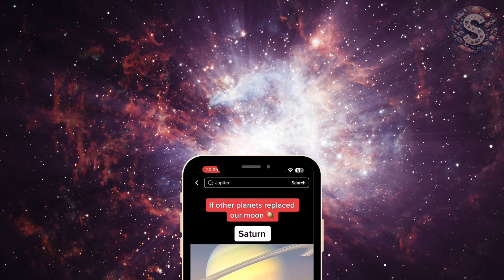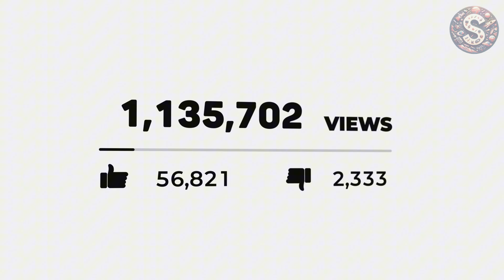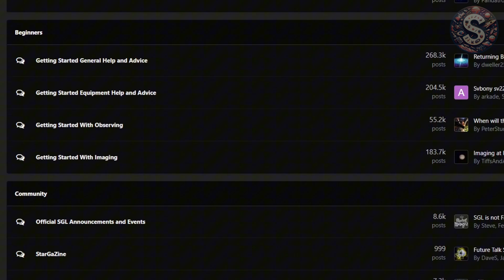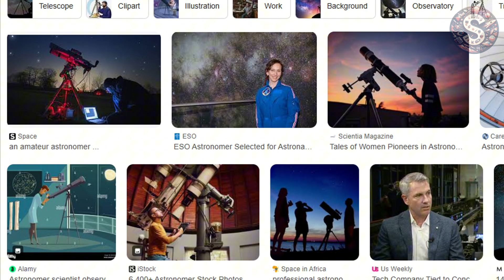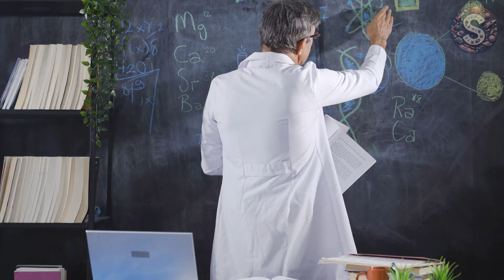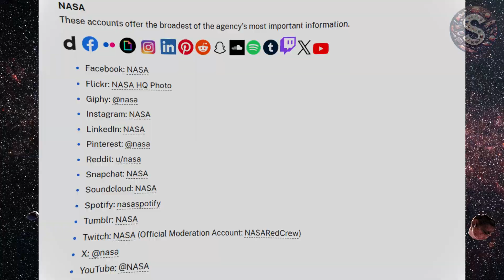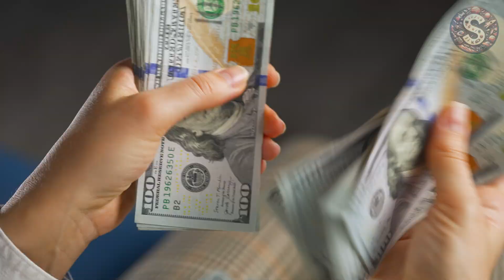How TikTok Made Astronomy Go Viral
Is TikTok secretly creating the next generation of astronomers? 🌌

In this video, we explore the rise of Gen-Z astronomy — a social media-driven movement that’s changing the way people learn about the cosmos. From viral astronomy TikToks to stargazing creators blowing up on Instagram and YouTube Shorts, Gen Z is making space science trend like never before.

This isn’t just entertainment. It’s about accessibility, curiosity, and participation. Creators like Astro Alexandra, AstroKobi, and others are breaking down complex space science in under 60 seconds — reaching millions while doing it. Meanwhile, interactive tools like Zooniverse and SkySafari are turning casual viewers into active citizen scientists.

What started as quick, snackable content has evolved into a global gateway for real scientific engagement. People are watching rocket launches live, learning astrophysics through memes, and even helping classify galaxies — all from their phones.

In a world flooded with distractions, the cosmos is trending again — and this time, it’s thanks to Gen Z’s unmatched ability to blend education with entertainment.

If you’ve ever wondered how a 15-second TikTok could inspire someone to study black holes, dark matter, or exoplanets — this episode is for you. 🚀

LINKS:
AstroAthens

Timeline:
00:00 - INTRO: A New Kind of Stargazer
01:56 - SECTION 1: The Rise of Cosmic Content
03:56 - SECTION 2: What Are They Learning?
06:27 - SECTION 3: The TikTok Telescope Effect
08:31 - SECTION 4: The Challenges and Criticism
10:38 - CONCLUSION: A New Golden Age?